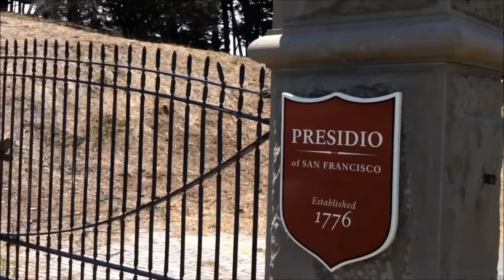San Francisco, CA , Regatta .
San Francisco, CA , Regatta, Alcatraz .2014